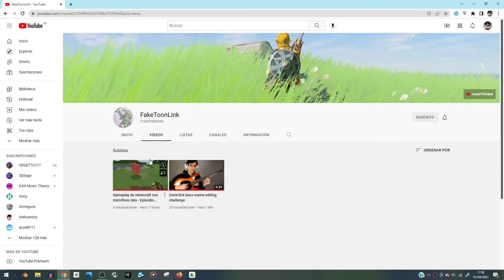¡Actualización de video!